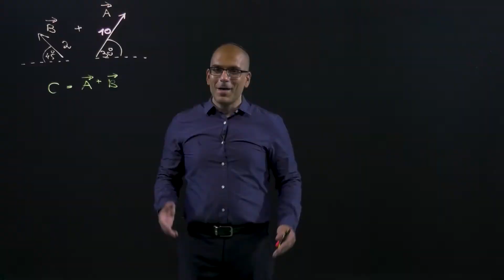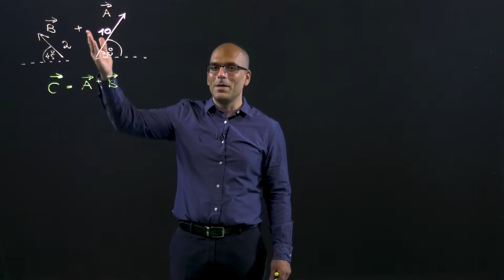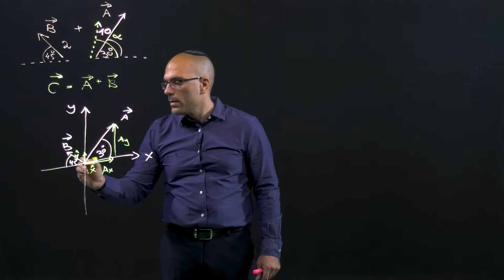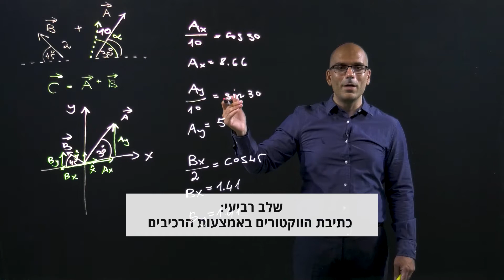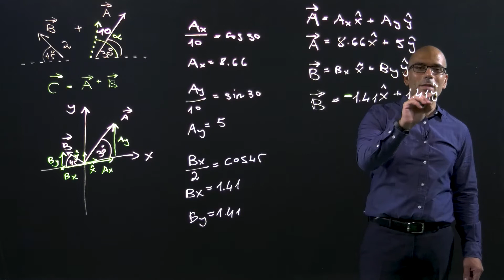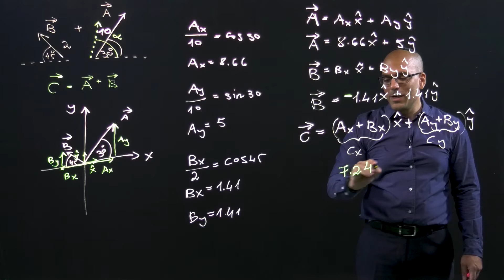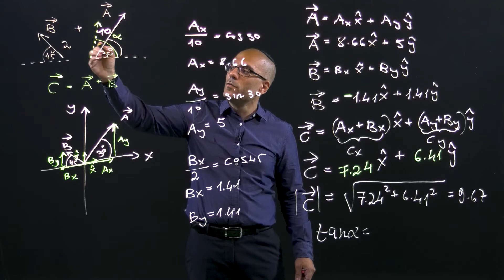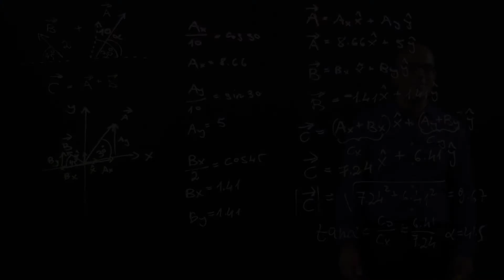חיבור ווקטורים על גביי מערכת צירים